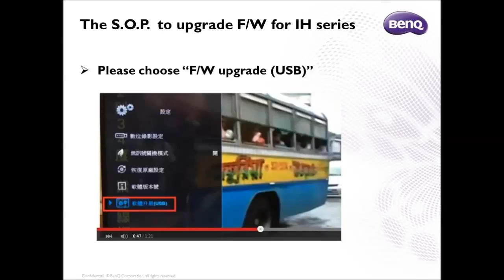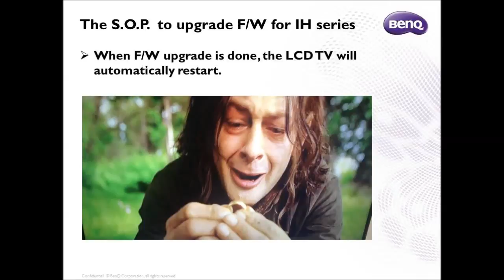[BenQ FAQ] LCD TV_ How to upgrade FW for IH series